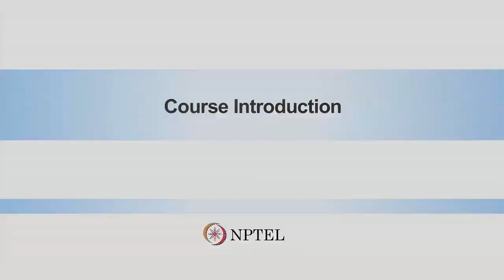Course Introduction: Energy Resources, Economics and Environment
Energy Resources, Economics and Environment by Prof. Rangan Banerjee